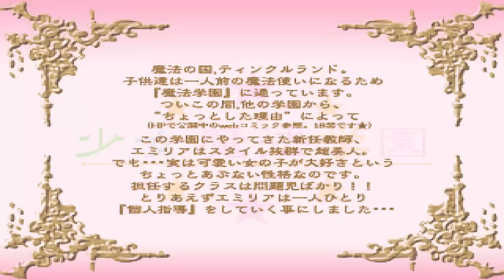Shoujo Mahou Gakuen [少女魔法学園] Game Sample 1/2 - PC/Doujin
Shoujo Mahou Gakuen (or Magic Girl Academy) is a rare doujin fighting game made in the FM95 engine developed by the (now) prolific hentai and 18+ orginization, "Tinklebell" (or Tinkle Bell), who specialize in lesbian depictions of underage females and/or females who appear underage. They rose to fame due to their dynamic art style full of incredibly bright and colorful characters and their "passion" for their craft, creating a backstory for most or all of their characters and universe, including a backstory that describes Tinklebell itself. In fact, this game was based off of what was originally an old 18+ comic strip they did on tan paper (pointed out in-game, though the game itself has no adult content), periodically scanning different pages. They had a few pages on their site before this game was made and continued to add pages after the game was made as the characters from this game (and others) would go from fighting games to card and mahjong games.

Once they became a full-fledged adult entertainment site, they removed any references to their prior non-adult titles (fighting games like Miko Ichiban and tentative works like Princess Caroll) and removed any and all download links from any versions of their site, cached, waybacked or otherwise. I don't know why, as it's much better than what they do now and was a pretty integral piece of their history; they actually had quite a knack for making quality-looking games. However, this game was distributed in very limited quantities back in the mid 2000s by a distributor known as "The Daiso" under their "The Game" series on CD-Rom format, though the original game was free software. Daiso was a famous shop at one time in Japan that sold a variety of products as well as several video games for ~$1 (105 yen), earning them the reputation of an off-shoot of the "Simple Series" brand. When they became popular, they decided to strip any and all freeware and overprice their old doujin on places like DLsite. Pity. We purchased the last copy listed recently and had it shipped from Japan. Daiso added a training mode character in this version of the game.

If you wanted an idea of their potential, then look no further. We recorded various footage off the CD and you can finally see this game in action. All the characters and illustrations are ENORMOUS, especially for a FM95 game... just the thought of them animating such large sprites is scary, and some are so large that they don't fit all onscreen. The game features six characters with voices and a general story which centers around four aspiring students learning magic, their teacher Emilia (who is the main character of the adult comic... not hard to see why), and their close bond and wacky antics which lead to inadvertently summoning a powerful demon into their world. The teacher decides to test each girls' magical aptitude to see how far they've come along when Jenny (the eldest student) decides to go too far and use an incantation they aren't skilled enough to control. Emilia defeats the demon (Juni) and sends her back to where she came from, and they rejoice while passing the class. Even in the game, you can see all the woman-to-woman innuendo.

The game has a rudimentary combat system. There are only two attack buttons and most moves are relatively simple to execute. Characters have some combo potential, but the game is more notable for each character being unique and distinct, possessing different movement mechanics, weight characteristics, and attacks that repel other attacks, so they have to be fought with different tactics (this isn't too obvious in this video as the A.I. is not particularly challenging). This is a video of the game in action. Due to Tinklebell's aggressive handling of their prior games and distribution, we're not providing this game at this time. You can learn more about Daiso at: